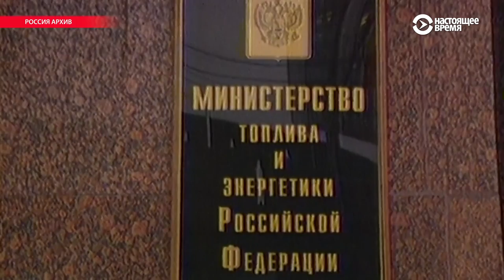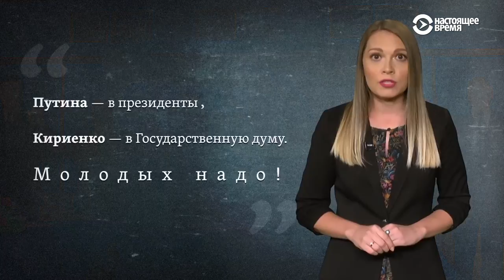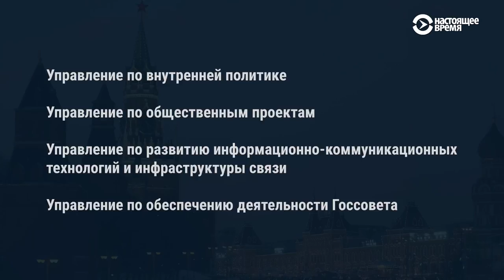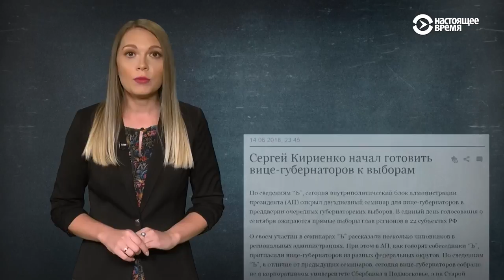Сергей Кириенко: карьерные успехи после дефолта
Кириенко возглавил российское правительство в 35 лет, но руководил кабинетом министров он недолго — после дефолта 1998-го последовала отставка